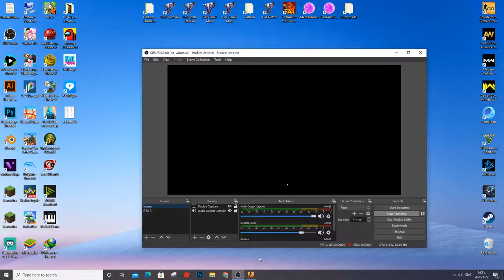CS:Go - Counter Strike Gameplay PC HD